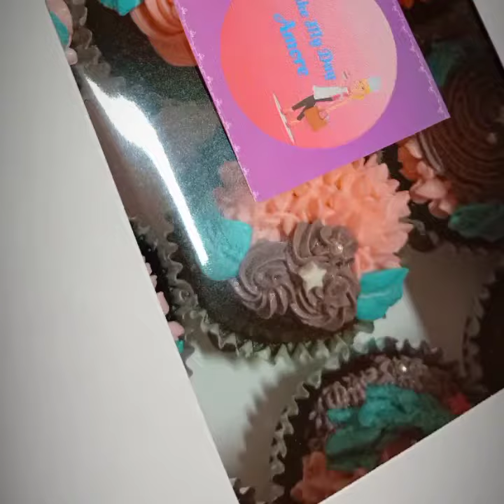bake my day amore